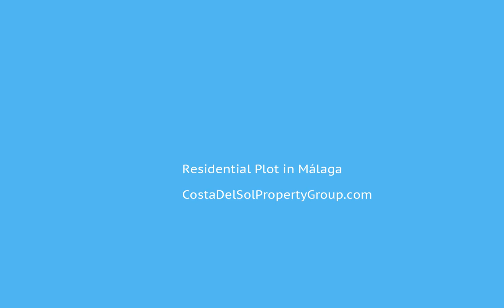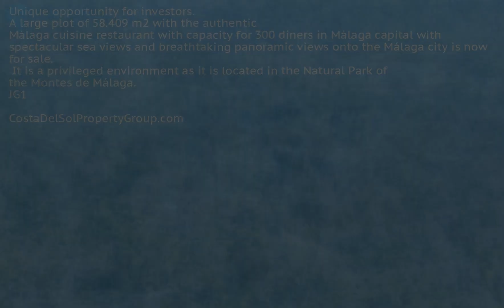Residential Plot in Málaga, Costa Del Sol FOR SALE €1,800,000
Residential Plot in Málaga, FOR SALE €1,800,000 Property ID: CDS16418
Unique opportunity for investors. A large plot of 58.409 m2 with the authentic Málaga cuisine restaurant with capacity for 300 diners in Málaga capital with spectacular sea views and breathtaking panoramic views onto the Málaga city is now for sale.  It is a privileged environment as it is located in the Natural Park of the Montes de Málaga. JG1Private TerraceCountry;Close To Forest